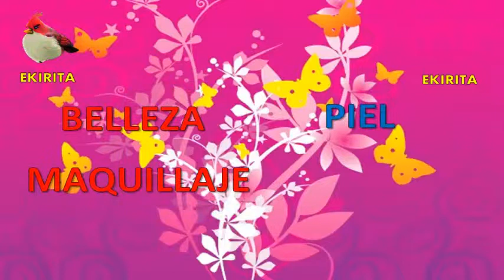mascarilla para eliminar arrugas Y PIEL HIDRATADA, Ekirita Love.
con este video podrás aprender a eliminar paulatinamente arrugas y podrás ayudar a tu piel a estas súper hidratada y mejorara poco a poco el aspecto en tu rostro, suspender el uso en caso de reacciones adversas, consultar con un especialista

DELINEADOR EN GEL NEGRO DE MAYBELLINE NEW YORK EYES ESTUDIO, BROCHA DE NATURA UNA, COMO RUBOR O COLORETE SE USO EL COLOR GAMME ROSE DE L’`EBEL CHROMATIQUE, MAQUILLAJE PARA DELINEADO DE OJOS Y CEJAS NEGRO Y MARRON DE UNIQUE O YAMBAL, LABIAL ROJO SEDUCCION DE PREMIER, LAPIZ LABIAL MOISTURE.PALETA DE SOMBRAS O CUARTETO DE SOMBRAS DE UNIQUE COLOR SMOKY ECLIPSE, GLITTER ILUMINADOR DE NATURA FACES, PARA ILUMINAR EL HUESO DE LA CEJA SE USO LA PALETA DE REVLON PHOTOREADY PRIMER, SHADOW, APPRET, OMBRE, PRE MAQUILLAJE  Y SOMBRA PARA PARPADOS.WN WL XOLOE 525 AVANT GARDE, EL TONO MORADITO DEL PARAPADO MOVIL SE USO DE LA PALETA DE SOMBRAD DE ESTEE LAUDER DEL COLOR 12 VELVET ORCHIDS – PURE COLOR, COMO PRIMER SE USO EL TONO 100 KIGTH PALE, DE ALMAY COMO BASE, PARA CUBRIR LAS IMPERFECCIONES EN EL ROSTRO SE USO INSTANT AGE REWIND ERASER TREATMENTE MAKEUP DE COLOR 130 BUFF BEIGE. DE MAYBELLINE NEW YORK, COMO CORRECTOR DE OJERAS SE USO DE REVLON COLORSTAY CORRECTOR PARA EL ROSTRO 03 LIGTT MEDIUM PALE MOYEN, BASES DE MAQUILLAJE REVLON, ALMAY, UNIQUE, MAYBELLINE, EKIRITA LOVE, LAS BASES DE MAQUILLAJE QUE MUESTRO A CONTINUACIÓN SON LAS DE MAYBELLYNE INSTANT AGE REWIND ERASER TREATMENT MAKEUP, UNA BB CREAM SENTIVA, BÁLSAMO DE BELLEZA, QUE ES UNA CREMA HIDRATANTE CON COLOR, DE UNIQUE O YAMBAL, BASE DE MAQUILLAJE DE REVLON COLORSTAY WHIPPED COLOR 250 MÉDIUM BEIGE, BASE DE MAQUILLAJE LÌQUIDA CON FACTOR DE PROTECCIÓN SOLAR 15 DE  COLOR TRASLUCIDO DE LA LÍNEA NATURA UNA, CORRECTOR DE ALTA COBERTURA DE NATURA UNA DE COLOR ROSADO, CORRECTOR PARA EL ROSTRO DE REVLON COLORSTAY DE COLOR 03 LIGHT MÉDIUM, PRIMER ALMAY COLOR 100 LIGHT PALE.